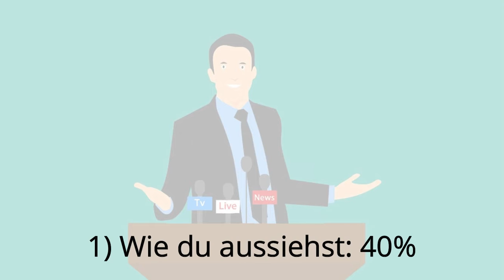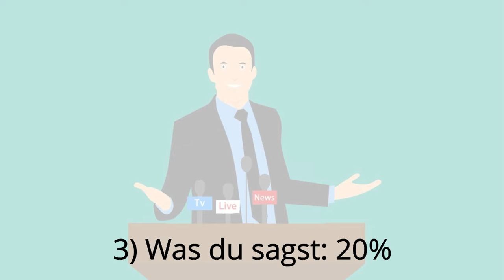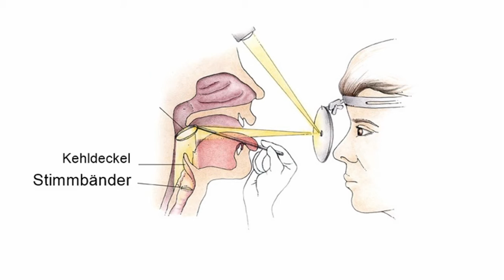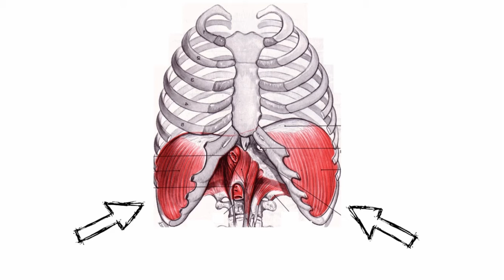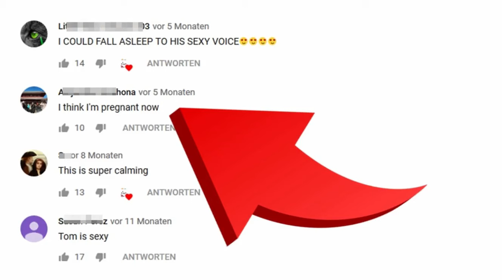Attraktive & TIEFE STIMME Bekommen: 5 Tipps...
Hier sind 5 Tipps wie du dir eine attraktive, männliche und tiefe Stimme antrainieren kannst. Letzteres ist nur indirekt möglich aber wenn du alle Hinweise beachtest, dann dürfte deine Anziehung und der Respekt den man dir zollt, beträchtlich wachsen.

Mehr zum Stimmtraining: den größten Einfluss für deine attraktive Stimme machen ganz klar die Aspekte Rhetorik, Körpersprache und Gemütszustand aus. Die 5 Tipps aus dem Video sind:

1 – Tiefe Stimme bekommen? Finde dich mit einer hohen Stimme ab.
2 – Zwerchfellatmung. Sprich tief aus deinem Bauch heraus.
3 – Sprich langsam. Zu schnelles Sprechenn suggeriert Unsicherheit.
4 – Trainiere deine hauchende Stimme (gut für die Verführung).
5 – Tonalität & Betonung (lässt deine Stimme tiefer wirken).

(Fitnessmodel verschenkt sein Buch!)

NEU HIER?

Ich richte mich an motivierte Männer, die selbstbewusster werden wollen, ihre Attraktivität steigern möchten und sich beeindruckenden Erfolg in ihrem Leben wünschen. Passt für dich? Folgende Möglichkeiten kannst du nutzen, um mehr zu erfahren:

100% Männlichkeit & maximale Selbstbestimmung

Flirt & Verführung mit radikaler Dominanz

Die Lösung für all deine Frauenprobleme (Blog)

Ausgewählte Shop Empfehlungen:

Meine Lieblings Parfums
Traumhafte Armbanduhren
Top Moderne Sonnenbrillen

Der Autor nimmt an Partnerprogrammen teil und empfiehlt bisweilen externe Angebote (Produkte & Dienstleistungen), durch deren Verkauf eine Provision erzielt und damit die Produktion der Videos sichergestellt werden kann. Der Preis für den Konsumenten ändert sich dadurch nicht. Bildnachweis: pexels.com